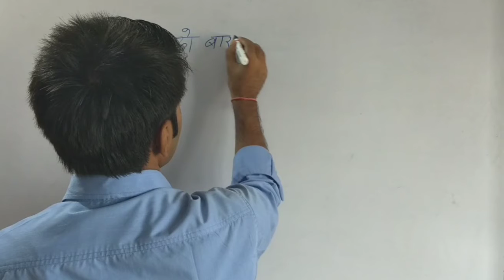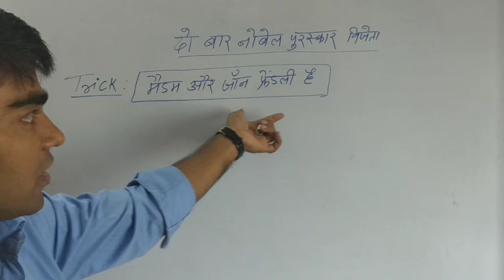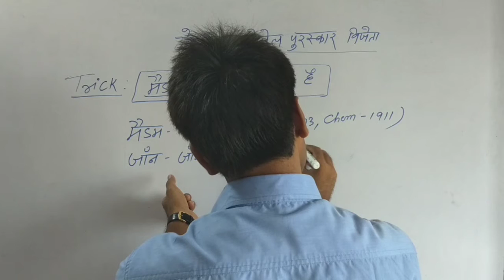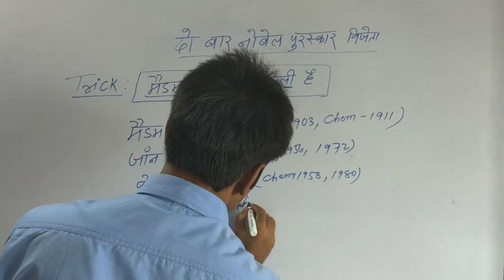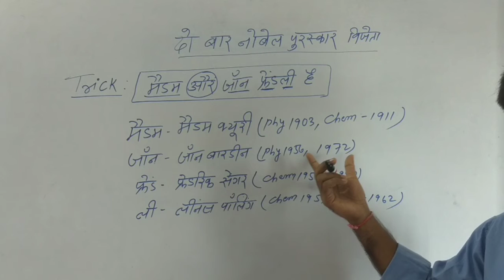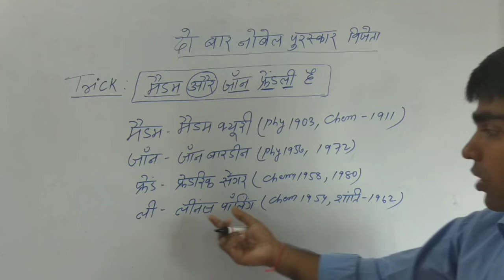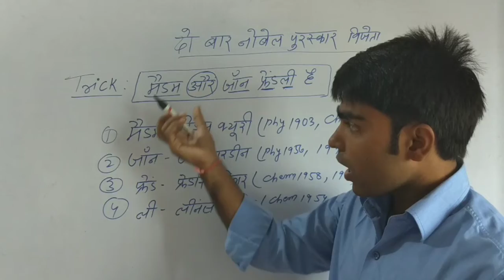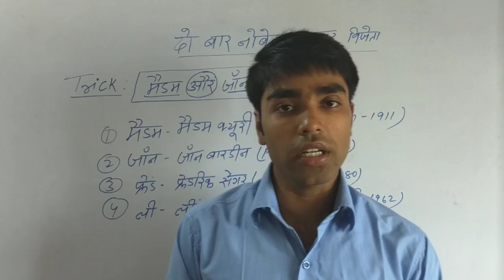नोबेल पुरस्कार || NOBEL PRIZE || Part 2 || For All Competitive Exams || Explain &Trick by Rajeev Sir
About this Video:
Dosto aaj ke video m mene" अबतक दो बार नोबेल पुरस्कार विजेता" ke bare m trick kese yad kiya ja skta h pure achhi trah btaya hu.ummid h dosto apko video pasand aayegi agar video pasand aaye to channel ko subscribe or like share krna nai vule . Taki m next video esi trah exam ke view se lata rahu.